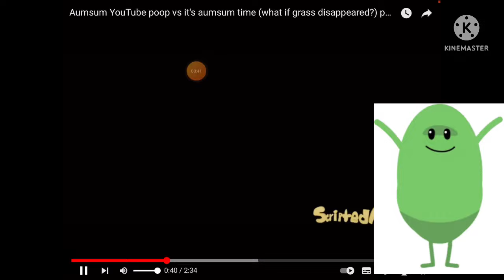Dumb ways to die the portrayed